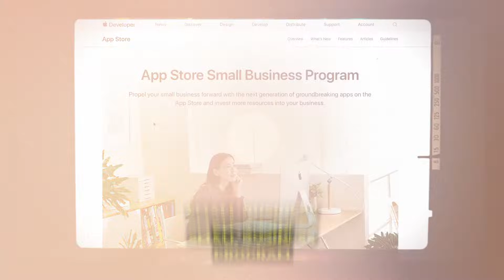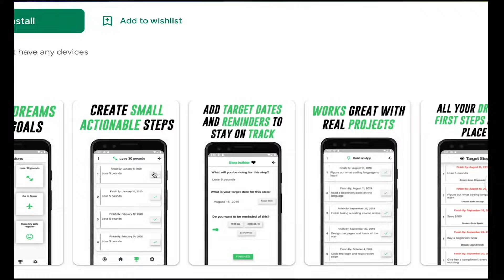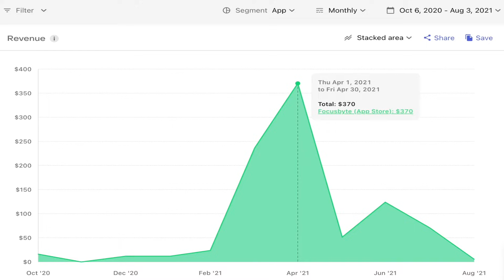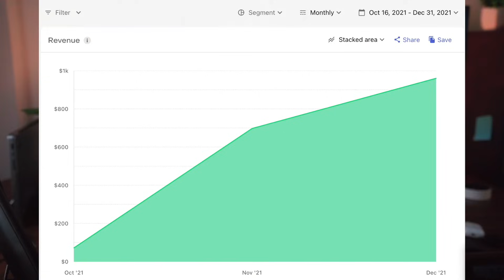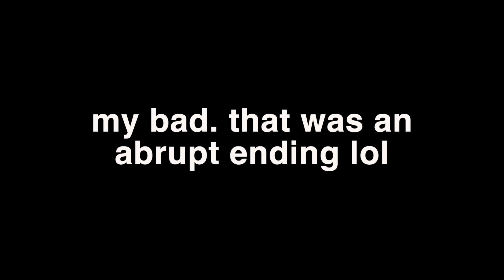how much money my IOS apps make In university? (100k+ Downloads)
Yo yo, thanks for clicking! I'm Dante, 23, I couldn't find a job and I hated leetcoding so I built my own shit instead lol.

TIMESTAMPS
0:46 My First Flutter App - DreamCheck
1:44 2nd App Focusbyte - Study Timer
3:20 3rd App MindGareden - Fun Meditation